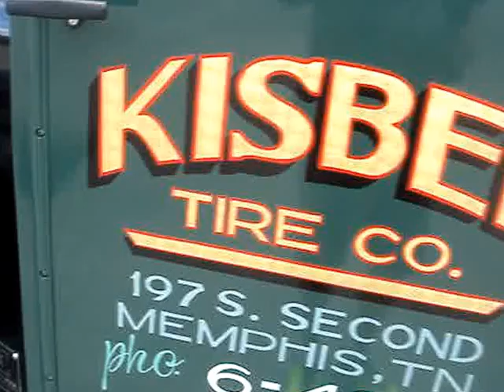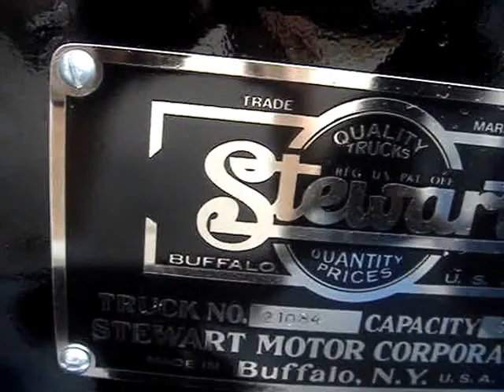1924 STEWART CANOPY TRUCK - TRUCK FROM BY-GONE ERA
this very rare 1924 Stewart  Canopy Truck Benefiting from a recent frame-off restoration, this 1924 Stewart Canopy Express is finished with green and black two-tone paint and red painted 12-spoke wheels. It is quite possible that this is the only fully restored 1924 Stuart Canopy truck in the world.   Adorning the outside is a side-mounted spare tire, cab windshield visor and bed canopy side curtains. Inside the pickup is tailored in black with a wood dash and steering wheel. Under the hood is a strong inline six-cylinder engine that is couple to a three-speed manual transmission. The Kisber Tire sign is hand painted in gold leaf and is the exact address and phone number of Kisber Auto Parts in 1924. The Stewart Motor Corporation was structured in 1912 in Buffalo, New York. By 1913 the company had paid off their debts and were getting fleet sales from the U.S. Navy and the Post Office Department. This increase in business put Stewart in direct competition with big manufactures like Studebaker, International Harvester and Willys-Overland. With growing success by 1920, Stewart had more than 300 distributors spanning 21 countries.   Highlighting the exterior are red artillery-style wheels with polished wheel caps, wood bed rails.  This 1924 Buddy Stewart Canopy Express Truck is very rare, original as possible. The Stewart Motor Company was founded in 1912 in Buffalo, NY by Thomas Lippard and R. G. Stewart. and for the next thirty years they manufactured some of the finest medium duty trucks in the USA.  Their marketing plan was to be a moderately priced model between the two giants, International Harvester and REO. Canopy trucks were primarily used for on the street sales of produce.  Every manufacturer had a name for their light duty trucks. Stewart called their product the "Buddy" to compete with the International "Special Delivery" and the REO "Speed Wagon".  Stewart manufactured coal trucks, panel trucks, buses, pickup trucks, even flat bed trucks, fleet sales to the U.S. Navy.  Quite the array of products, but alas, the Stewart Truck Co., stopped production in 1944.  Thanks very much for viewing this by-gone era truck, the 1924 Stewart Canopy Truck.